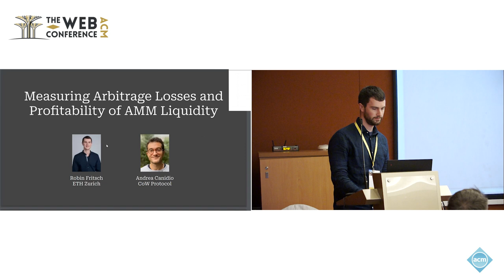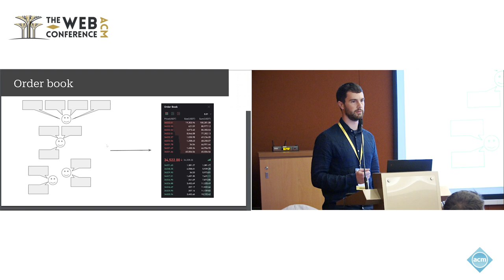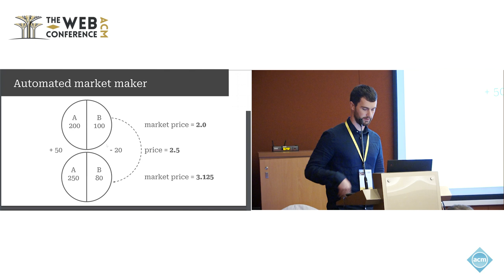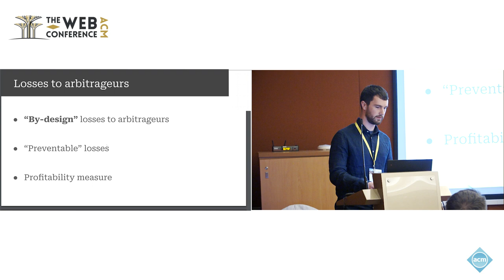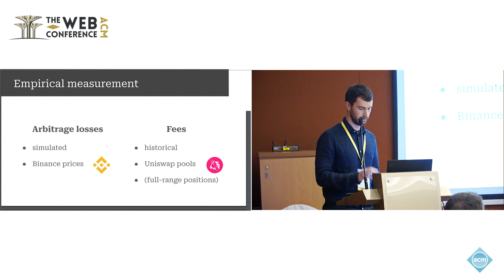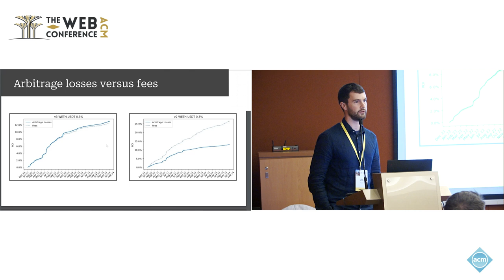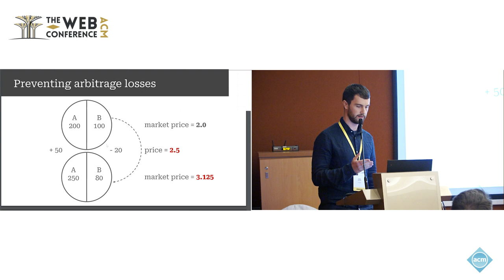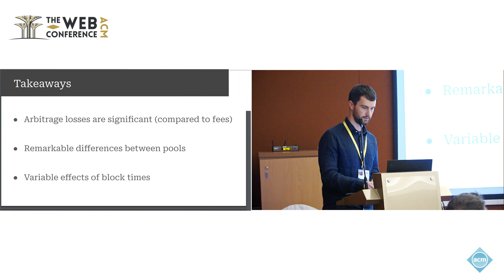Measuring Arbitrage Losses and Profitability of AMM Liquidity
Robin Fritsch, ETH Zurich, Zurich, Switzerland